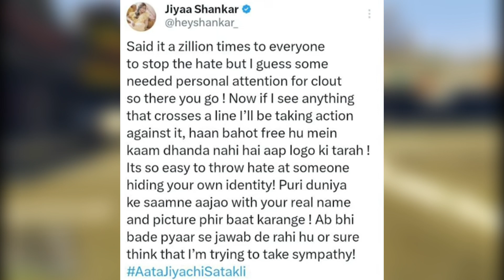Elvish Yadav vs KRK Controversy, Jiya Shankar Legal Action 😡, Elvish Yadav Biggest Fan Moment 🤩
@ElvishYadavVlogs Biggest Fan Moment 🤩, @TheSocialFactory vs @krklive Controversy, Jiya Shankar Legal Action 😡

🔥 Kindly, Please Don't Compare Us With Any Other Fellow News Reporter YouTubers Like Neon Man, Neuzboy, Shrey YT, etc. Everyone Is Best.